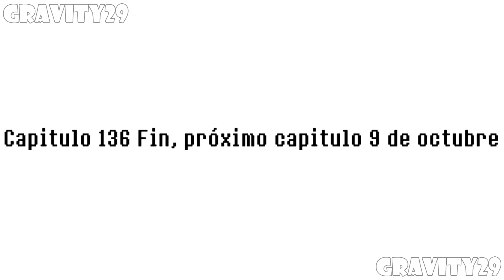Please Don't Bully Me, Nagatoro - Manga Español Capitulo 136- (Ijiranaide, Nagatoro-san) - Gravity29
Please Don't Bully Me, Nagatoro Capitulo 110, 111, 112, 113, 114, 115, 116 extras
Ijiranaide Nagatoro-san Capítulo 136
Traduccion: IkkiFansub

             Vizzen  Protolizard - Heaven Knows
            Brook Xiao - Fire

Nagatoro capitulo 1 sub español
ijiranaide nagatoro-san capitulo 1
ijiranaide nagatoro-san trailer
ijiranaide nagatoro-san Crossover tejina-san
La cita de nagatoro y senpai

Hayase Nagatoro disfruta de su tiempo libre haciendo una sola cosa, molestar a su senpai; Después de que Nagatoro y sus amigas conocen al aspirante a artista, hallan regocijo en molestar al tímido estudiante. Nagatoro continua su cruel juego viéndolo a diario para forzarlo a hacer cualquier cosa de su interés, especialmente si lo hace sentir incómodo.